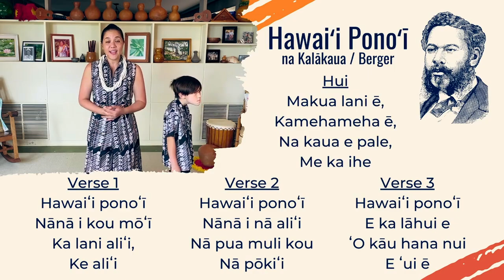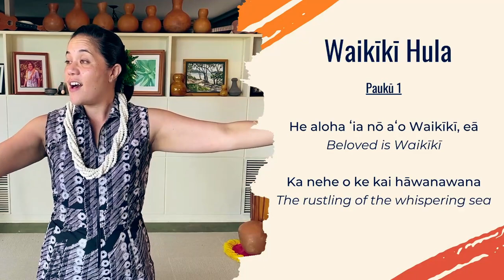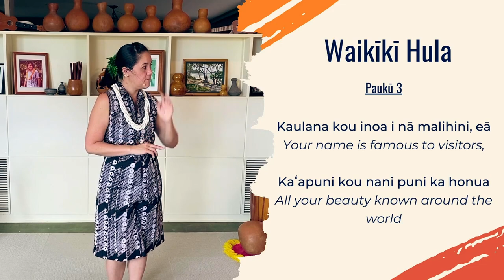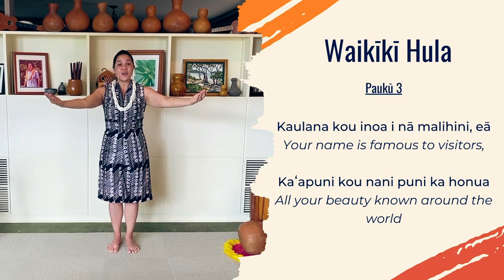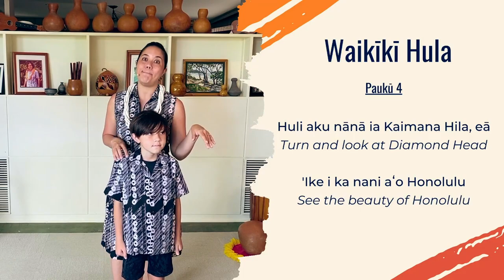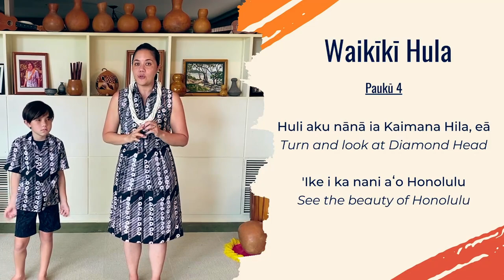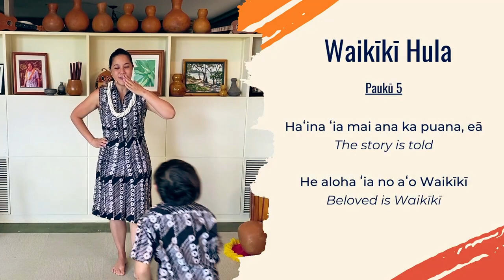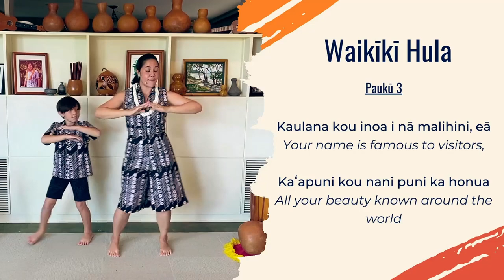HULA Lesson: Waikiki Hula - Week #4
Wrapping up learning the last two verses of "Waikīkī Hula" this week in honor of Prince Jonah Kūhiō Kalanianaʻole and Princess Kahanuʻs home, "Pualeilani" in Waikīkī.
Lyrics and Translations:
Replay of Week 1 Lesson - Verse 1 "He aloha ʻia nō aʻo Waikīkī ea"
Replay of Week 2 Lesson - Verse 2 "Pā iho kamakani lawe mālie ea":
Replay of Week 3 Lesson - Verse 3 "Kaulana kou inoa i nā malihini ea":
Verse 4:
Huli aku nānā ia Kaimana Hila, eā
'Ike i ka nani aʻo Honolulu
Verse 5:
Haʻina ʻia mai ana ka puana, eā
He aloha ʻia no aʻo Waikīkī